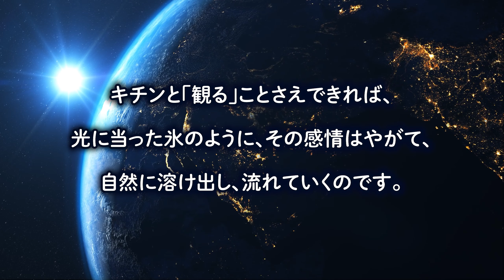『はづきなラジオ』 こころの扉 vol.39「抑圧」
はづき虹映のひとり語り。『はづきなラジオ』「こころの扉」。
今日、39回目のテーマは、、、
『抑圧』　です。

見たくないものにフタをして、
そうやって、無理に「抑圧」しようするから、
それがかえって、膨張するのです。

私たちは感情について、「抑える」ことと、「無くす」こととをしばしば混同してしまいます。嫌なことや辛いこと、悲しいことなどがあると、私たちは感情を「抑圧」することで、そのネガティブな感情を「無かった」ことにしようとしますが、「抑圧」しても、感情は無くなりません。では、ネガティブな感情を「抑圧」するのではなく、どう対処すれば良いのでしょうか？

★「夏至の日(6/21)・遠隔ヒーリング」今回初！【宇宙とつながる“お焚き上げ”】オプショナル・サービスを実施しま～す。詳細・お申し込みは【6/18(金)】まで！

※はづき虹映のラジオ番組「こころの扉」
　毎週月・木の朝8時から「Himalaya」で好評配信中♪

※平日毎日配信！はづき虹映の【無料メルマガ】
「ヒーリング・メッセージ」読者登録は、コチラから♪

※平日毎日配信中！『はづきなショー』【無料動画】の